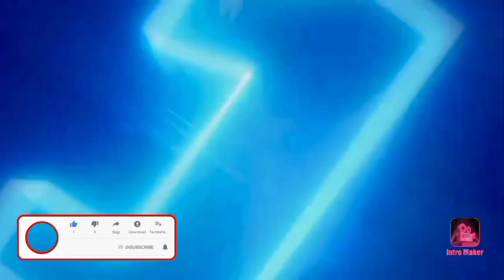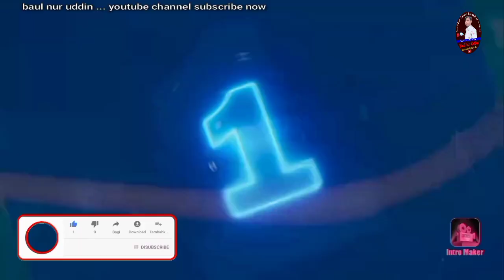গ্রাম্য বিষ ঝারাণী || পৌদ্ধ ফুরান মহ- ভারত | কবি চৈতন পাল | মা মনুষের ভর!baul_nur_uddin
গ্রাম্য বিষ ঝারাণী ||
 পৌদ্ধ ফুরান মহ- ভারত |
 কবি চৈতন পাল |
মা মনুষার ভর!

singer:- baul nur uddin
lyrics:-

আরও নতুন নতুন গান পেতে বাউল নূর উদ্দিন কবিরাজ  এর কন্ঠে আরও নতুন নতুন গান পেতে আমদের গান গুলা ভালো ভালো ভিডিও পেতে হলে আমার ইউটিউব সাবস্ক্রাইব করে সাথে থাকবেন ধন্যবাদ

💎Lyric:- video

💎Editor:- Redowan Hussin Hridoy